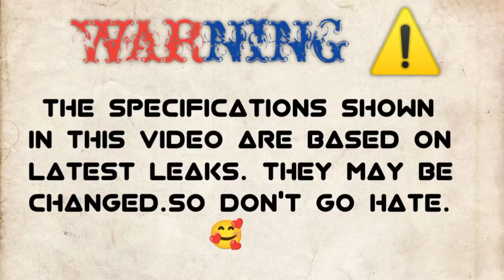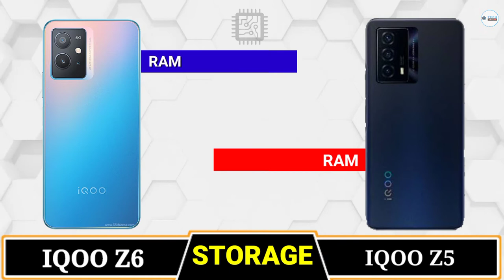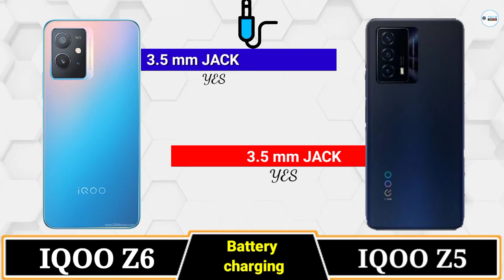Vivo IQOO Z6 vs Vivo IQOO Z5🔴 Comparison || Camera Test || PUBG Test || Battery Test || Price